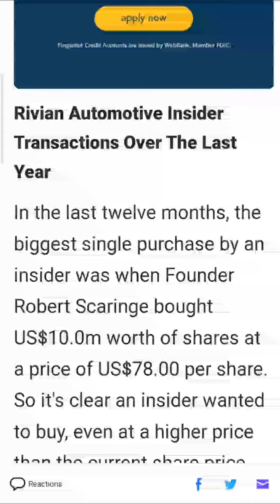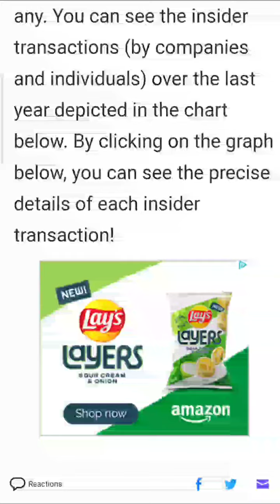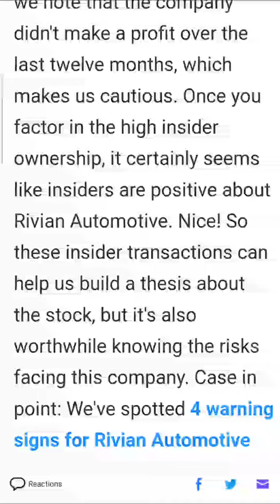Rivian Automotive, Inc. (NASDAQ:RIVN) insiders placed bullish bets worth US$19 Millions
Rivian Automotive, Inc.